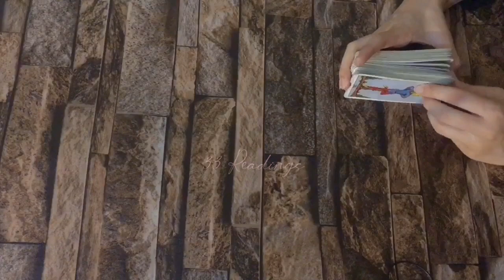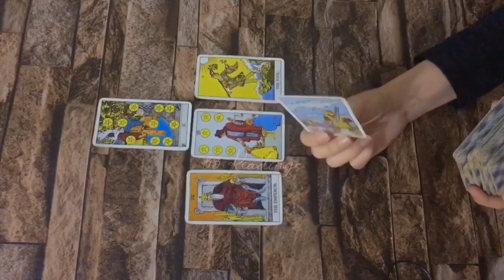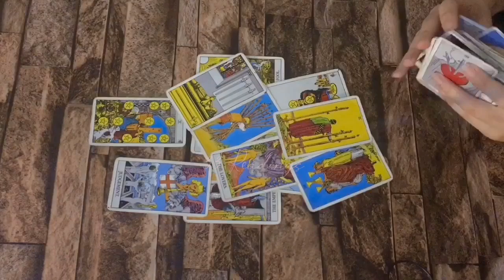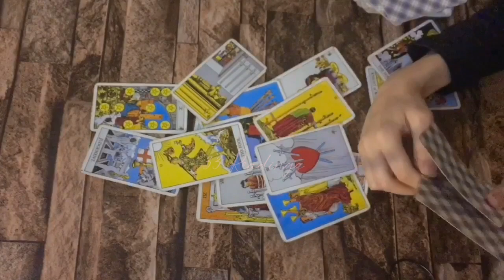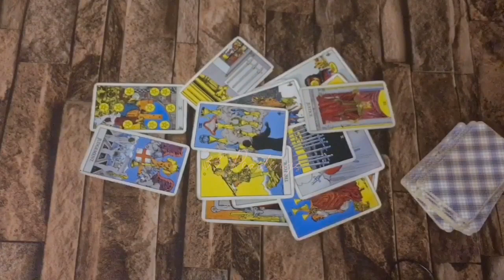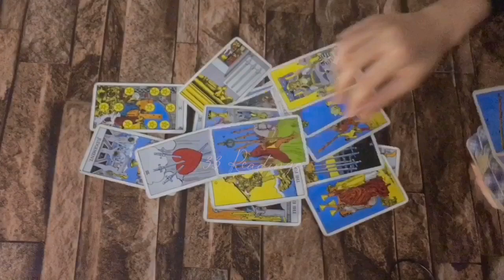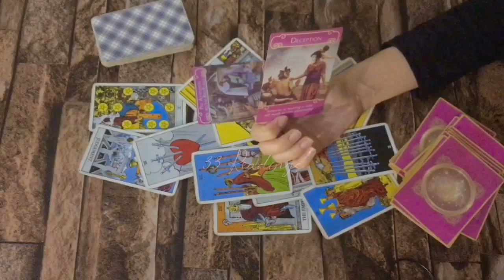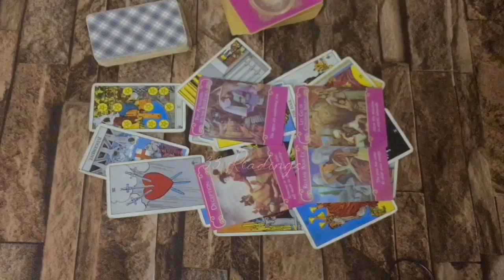ENERGY UPDATE~Liar .. They Broke Your Heart